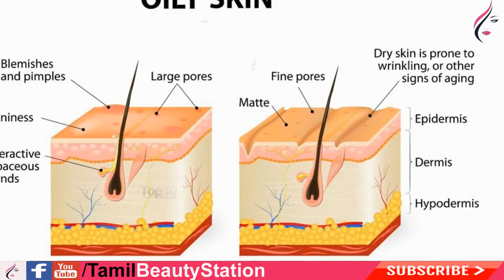எண்ணெய் வழிந்தவாறு இருக்கா?| Remedy for oily skin Tips In Tamil| Tamil Beauty Tips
In this channel you can get more videos about your Health and Beauty Tips In Tamil. For  Hair Care tips for fast hair growth tips in tamil and Skin Care tips for glowing skin / skin whitening / fair skin tips in Tamil Weight loss / skin whitening / face whitening / underam / dark circles / White hair to Black Hair / simple homemade tips/   homemade remedies for  face /  dry skin/ oily skin / normal skin / Teeth Whitening Beauty tips in Tamil language.